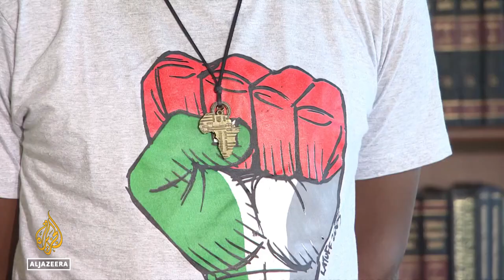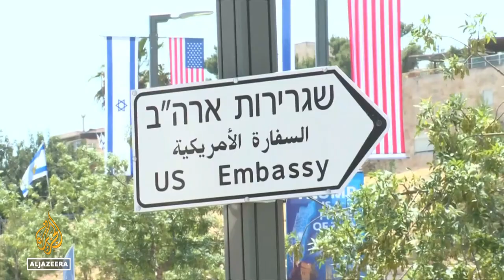South Africa downgrades diplomatic ties with ‘apartheid Israel’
South Africa’s parliament has voted to downgrade its diplomatic relations with Israel.

This comes after years of strained relations due to Israel’s treatment of Palestinians.

Al Jazeera’s Fahmida Miller reports from Johannesburg, South Africa.